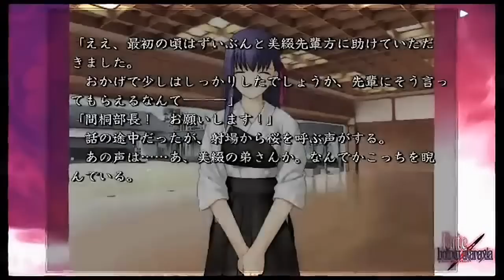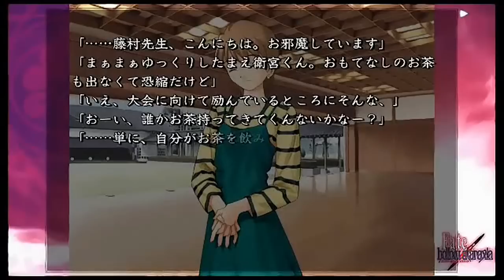【ボイス付き】 Fate hollow ataraxia 弓道部の或る日常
Fateシリーズ動画まとめ

FGOの周回のお供にどうぞ